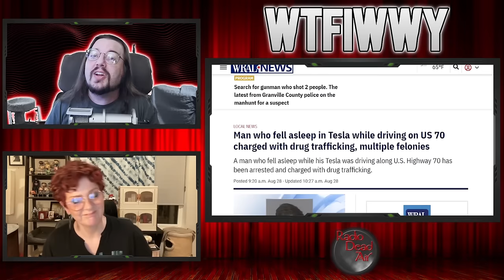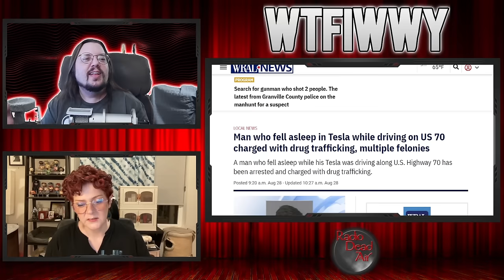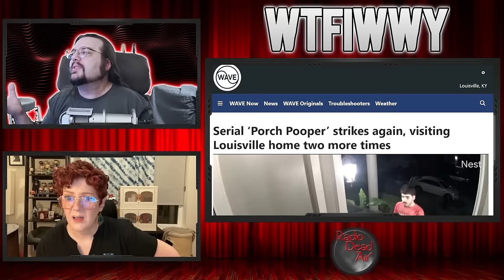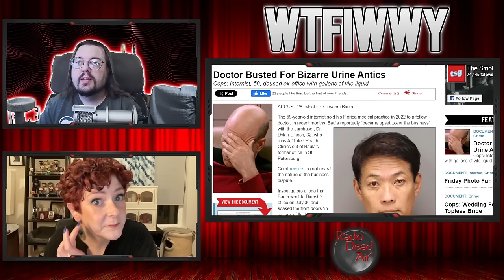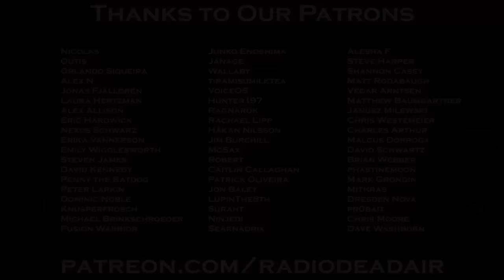WTFIWWY Live - Full Self Dimwit (He had HOW MUCH contraband in the car?!) - 9/3/24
This week: Sometimes, being a local celebrity is more a curse than a blessing, especially when you should have used toilet paper. Also this week, a Florida doctor demonstrates that an MD doesn't translate to good judgement and a Greek woman's plan to flirt with firefighters goes up in smoke ...